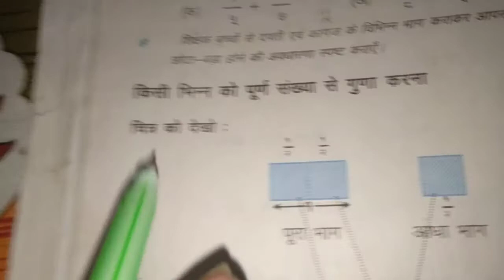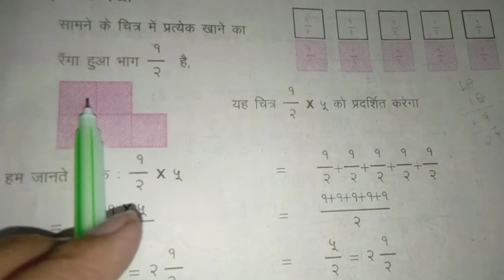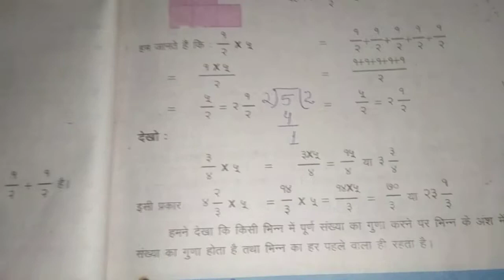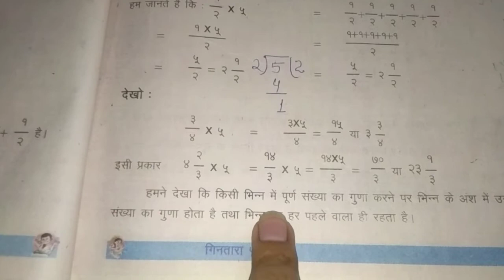किसी भिन्न को पूर्ण संख्या से गुणा करना